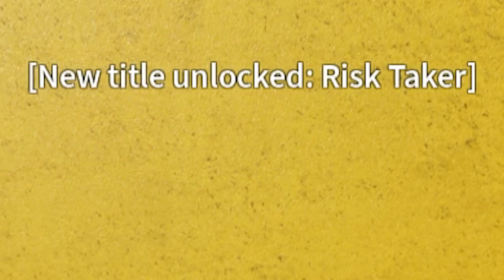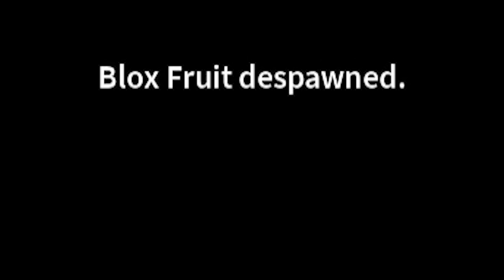Trading Devil Fruits For 24 Hours - Blox Fruits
On this blox fruits episode, we will be trading devil fruits for 24 hours again!
what's the best fruit I'll get on this video?